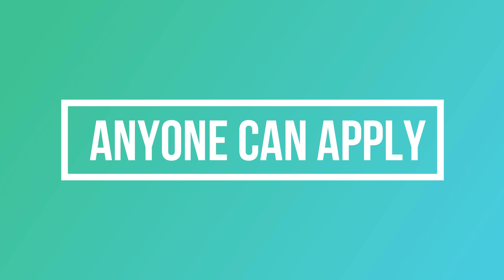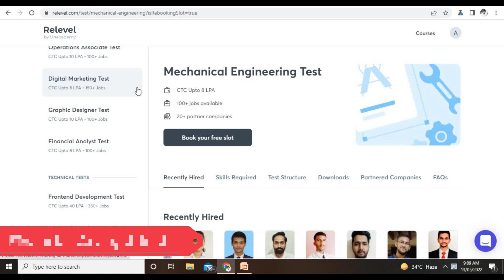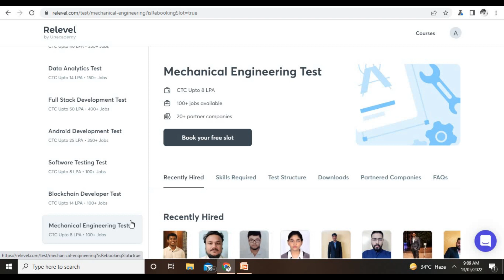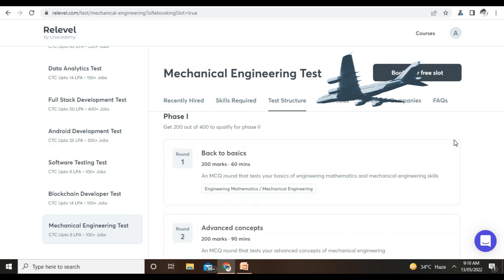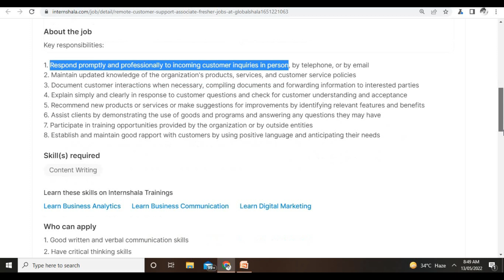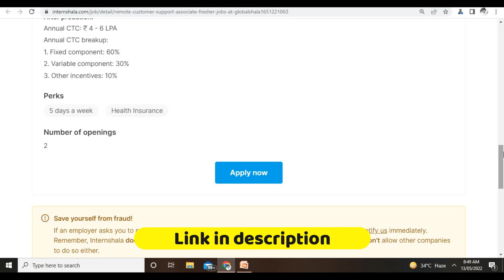😍Email/Chats/Calling job | भारत में पहली बार | No Exam - No Fees | Permanent Work From Home.😍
🌟Hello Everyone 🌟

online earning
online jobs
earning apps
make money online
workfromhomejobs
excellent income
jio
fake or real
housewife
jobs

The information is not a original creation and is just statistical facts of vacancies provided by various secondary sources. There is no original creation of content and henceforth no copyright. Also, Copyright Disclaimer under section 107 of the Copyright Act of 1976, allowance is made for “fair use” for purposes such as criticism, comment, news reporting, teaching, scholarship, education and research.